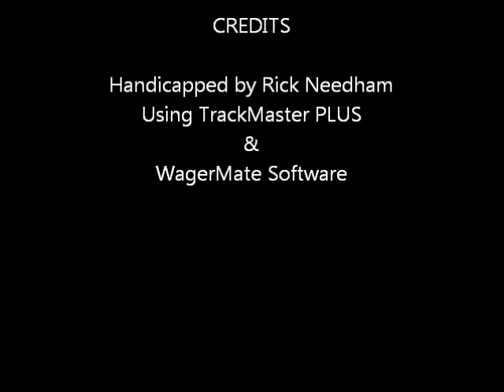Race #8 - Charles Town - -01/04/2012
Race #8 - Charles Town - Wednesday January 4, 2012 + bonus longshots